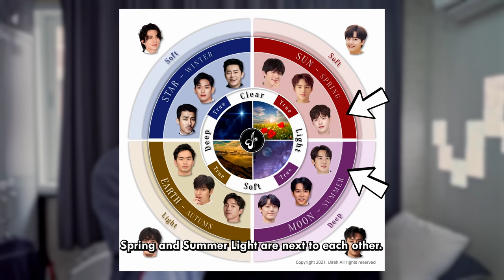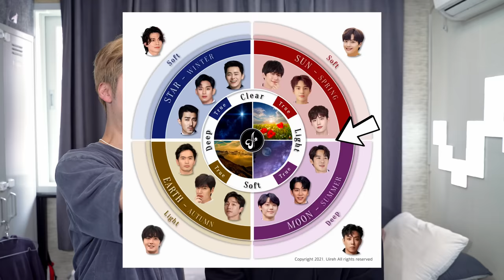I swear you put ONE eyeshadow on this dude and he gets CRAZY 😭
Products 💄

Haus Labs
╰ Triclone Skin Tech Medium Coverage Foundation // 070 Fair Neutral
Kevyn Aucoin
╰ The Sculpting Contour Powder // Light
3CE
╰ New Take Eyeshadow Palette // Creative Filter
Kaleidos
╰ Futurism III Eyeshadow Palette // Astro-pink
biya
╰ Eyelash Pen // 01
Lashes I used:
Flower Knows
╰ Strawberry Rococo Embossed Blush // 02 Pure Rhyme + 05 Berry Mary
Kaleidos
╰ Space Age Highlighter // N02 Star Surfer
CAPPUVINI
╰ Milk Matte Smooth Lip Liner // 03
Flower Knows
╰ Strawberry Rococo Cloud Lip Cream // S05 Tiny Tulip